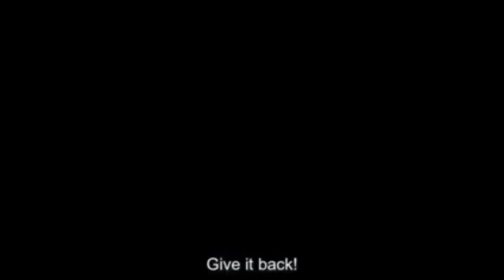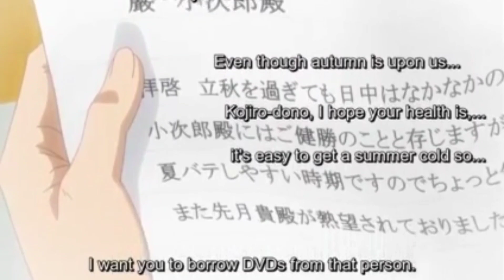Please rape me episode 2 eng sub